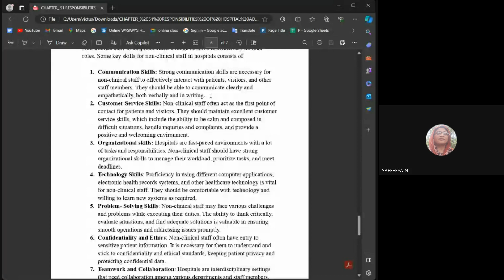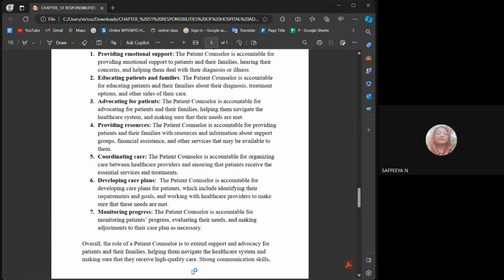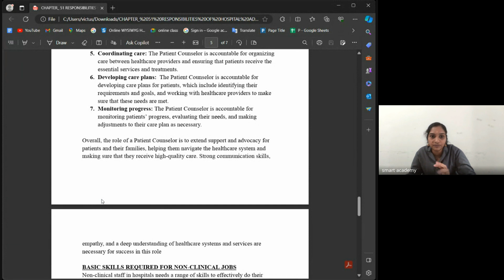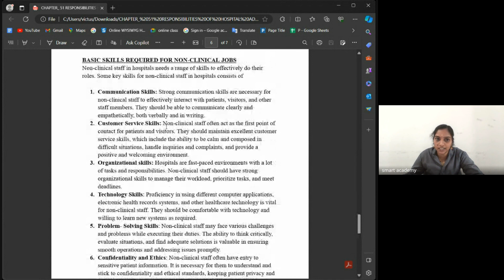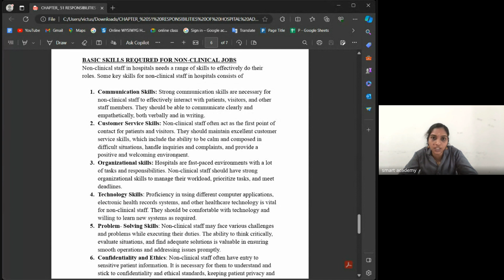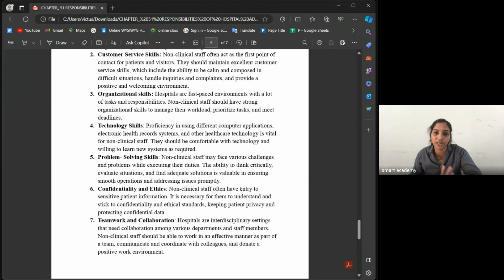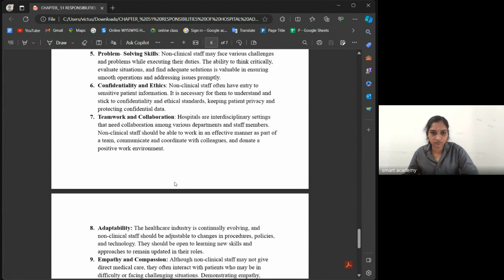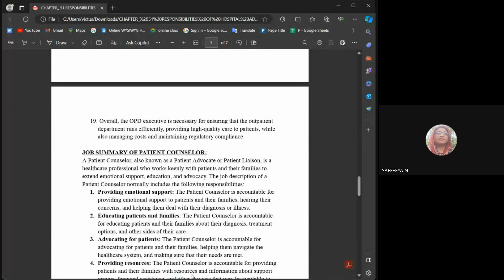Ashwathy teacher live class record 2024 02 16